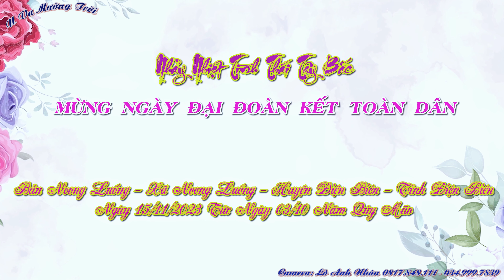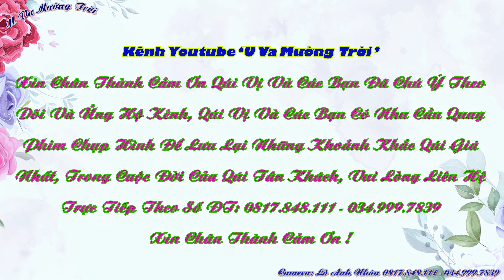Nhảy Mừng Ngày ĐĐK Bản Noong Luống, Xã Noong Luống, Huyện Điện Biên